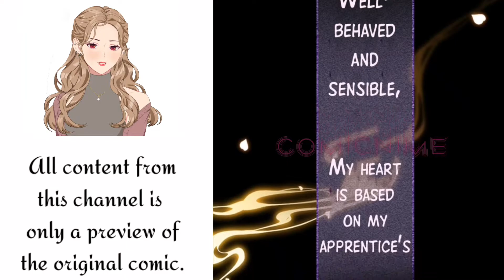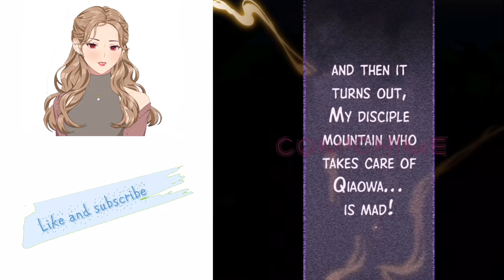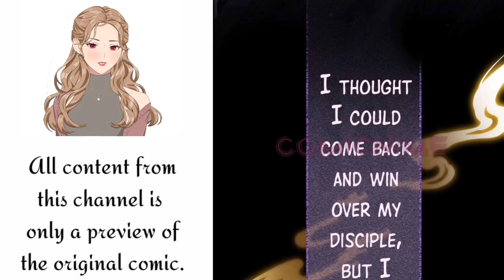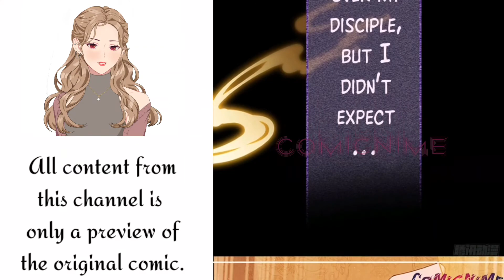[Manhua BL / Sub.Eng] The Disciple Want To Rebel Chapter 0 & 1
Translate by ComicNime Don't Forget To : - LIKE - SHARE - COMMENT - SUBSCRIBE Untuk mensupport channel komik ini.. Donation IG EMAIL : Comic Nime Partner Music: ★ Disclaimer ★ All of Contents in this Channel only a preview from the original comic. If you think any of the contents of this channel infringes any intellectual property law and you hold the copyright of that content please report it to the content will be immediately removed.